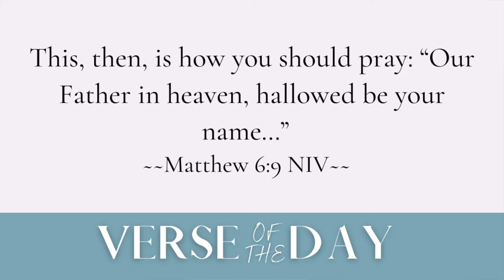Morning Prayers | 5 Min Daily Devotional | July 22, 2024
00:00 Welcome
00:08 Verse of the Day
00:13 Message
04:43 Prayer
05:34 Close